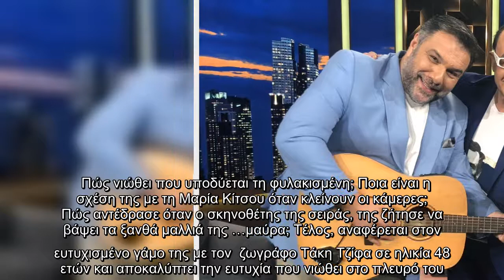Ο Γρηγόρης Αρναούτογλου υποδέχεται στο The 2night Show την Αλεξάνδρα Παντελάκη. Η αγαπημένη ηθοποιός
Ο Γρηγόρης Αρναούτογλου υποδέχεται στο The 2night Show την Αλεξάνδρα Παντελάκη. Η αγαπημένη ηθοποιός  μιλά για την πολυετή πορεία...